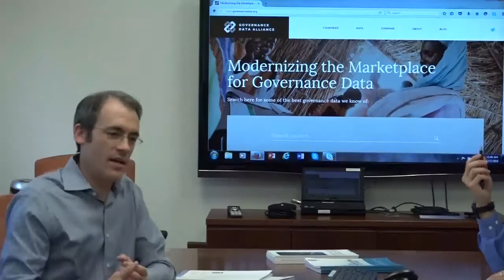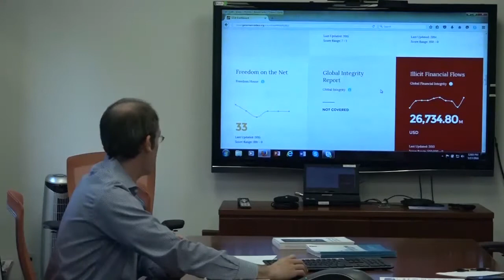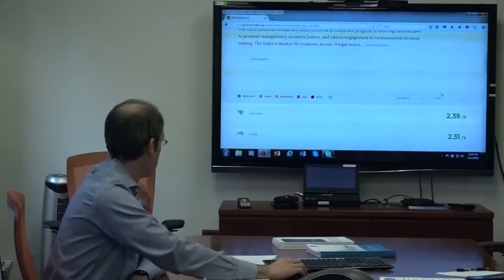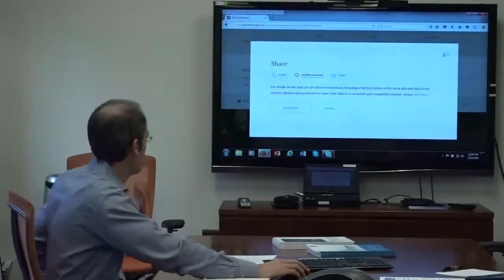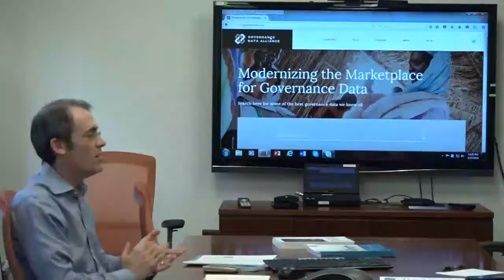Modernizing the Marketplace for Governance Data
Numerous organizations around the world collect and analyze data on the different dimensions of governance — ranging from corruption perceptions to fiscal transparency to business regulation and freedom of the press. These data sets are available on various platforms in different formats. No single organization can solve those problems alone.

In an effort to build a collective response to strengthen the production, use, and impact of governance data, a number of organizations and individuals have formed the Governance Data Alliance.

The Governance Data Alliance encourages greater coordination amongst data producers to fill data gaps while simultaneously investigating who governance data users actually are. The goal
is to produce and aggregate high-quality but accessible governance data that policymakers and other change agents can use to take action. The Alliance’s work is currently organized around four work streams:

1. Knowledge sharing and collaboration among data producers
2. Publishing and promoting a governance data dashboard that aggregates high-quality data in one place
3. Collecting and analysis governance data user habits and trends to better understand and meet the needs of those users in future data production efforts
4. Piloting coordinated data co-production efforts to explore possible economies of scale

Nathaniel Heller, Managing Director at the Results for Development Institute (R4D) will introduce the Governance Data Alliance, its work streams and contribution to measuring Goal 16.

The session will be moderated by Jairo Acuña-Alfaro, Policy Advisor, Governance and Peacebuilding Cluster, BPPS/UNDP.